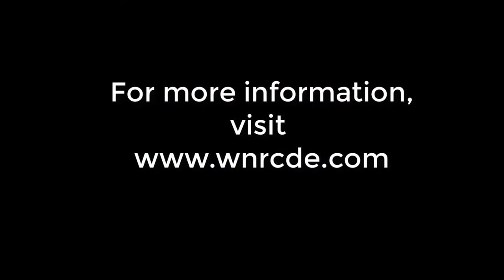Overview Western National Range-CDE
Overview of the Western National Rangeland Career Development Event